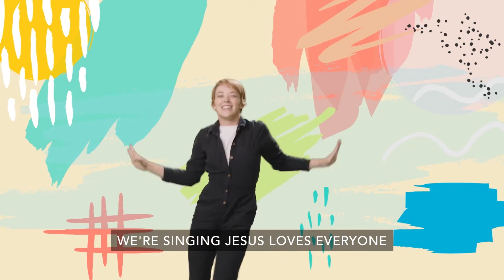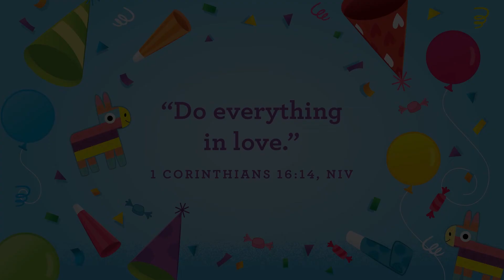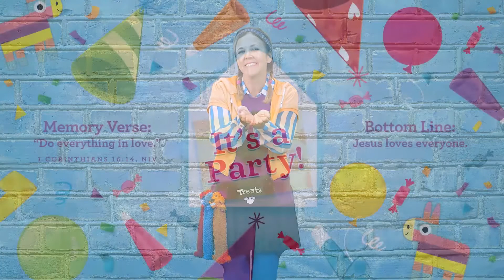"It's a Party!" Kidstown at Home (Pre-K) February 27th, 2022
It is the final week of our February Kidstown at Home videos for our Pre-K kids. We are learning about "It's a Party", come hear a story from Ollie and his friends!